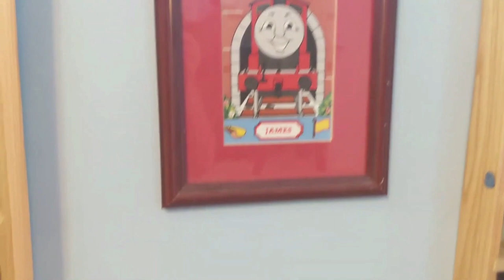The Railcar and the Coaches (RWS Adaptation)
Today I decided to remake "The Railcar and the Coaches" written my Davey Moore, into a Railway Series style episode. It really was a lot of fun and I hope you enjoy!